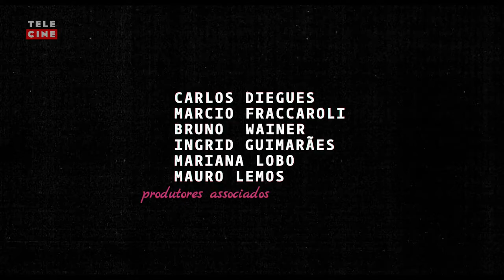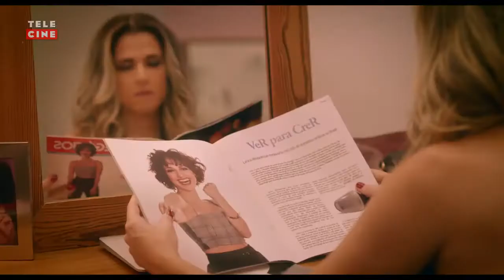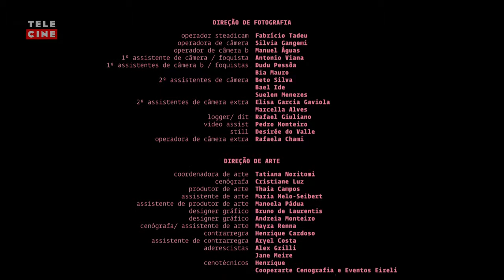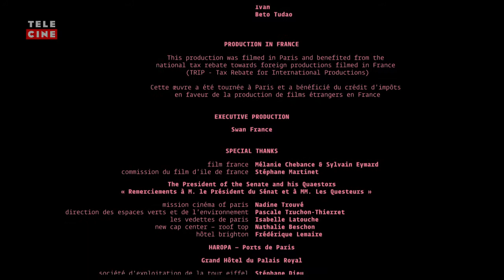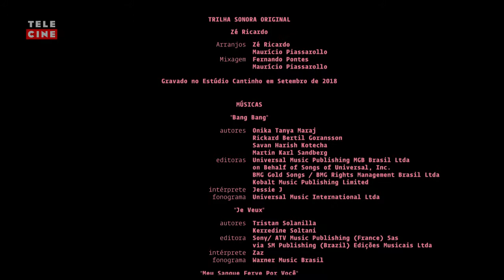De Pernas pro ar 3